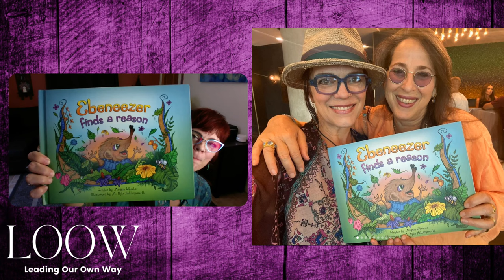P5 | Why Self-Love is the KEY to Lasting Healing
In the final part of Kyle Hollingsworth’s transformative story, she takes us on a deeply personal journey of healing and self-discovery. From the shadows of trauma and toxic relationships, Kyle has emerged into a realm of self-love and purpose, showcasing the remarkable power of recognising one’s own value and embracing self-worth.

Kyle’s path to healing has been as diverse as it is inspiring. A fine artist, illustrator, graphic designer, Reiki practitioner, and sound healer, she channels her creative energy into helping others find their own light and healing. As a co-host of a podcast, Kyle passionately shares her wisdom and experiences to guide others towards their own journey of self-discovery and empowerment.

Her story is a powerful reminder that despite the darkness we may face, there is always a path to beauty, purpose, and a renewed belief in the possibilities of life. Join us to witness Kyle’s extraordinary journey and be inspired to find your own light and potential.

Takeaways

- Recognise your own value and worth
- Choose to love yourself and believe in the possibilities of life
- Healing is a lifelong journey, but it is worth it
- Find ways to bring beauty to the world and help others heal

Chapters

00:00 Introduction and Discussion of Kyle's Children's Books
00:36 Breaking the Cycle of Generational Trauma
04:37 The Power of Self-Love and Responsibility
09:44 Finding Joy and Beauty Through Creative Pursuits
11:47 Inspiring and Helping Others Through Sharing
18:03 Believing in the Possibility of Change and Growth
29:29 Subscribe and Thank You - Come back next week with Lyndsey, a cognitive health coach from Coventry, England.